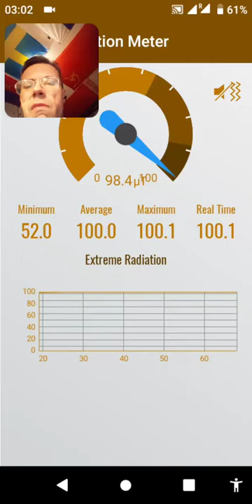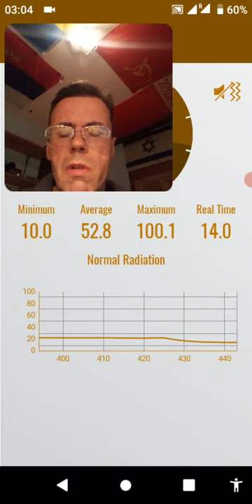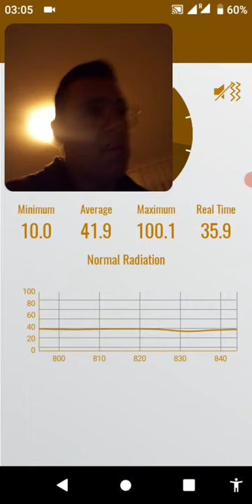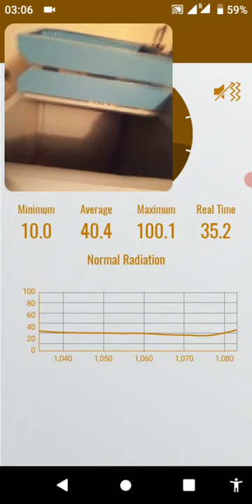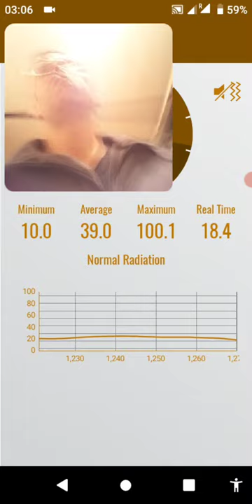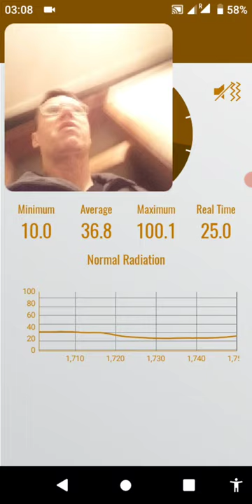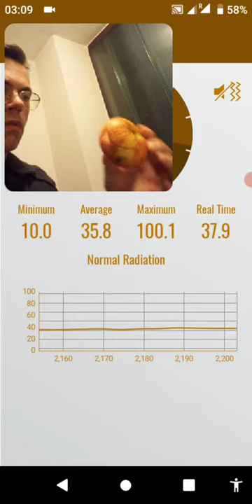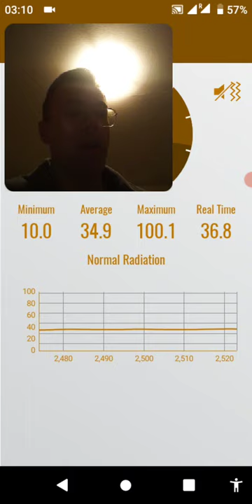Another directed energy attack leaving me behind even signs of presence inside house